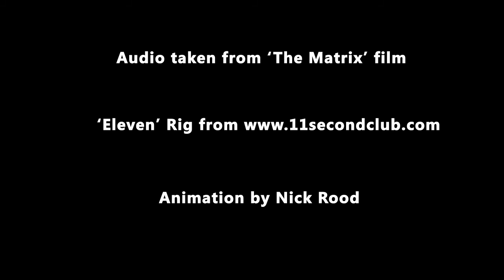Dojo Fight Scene Recreation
My final 2nd year University project recreating the Matrix dojo fight scene. Animated in Maya.

Audio taken from 'The Matrix ' film